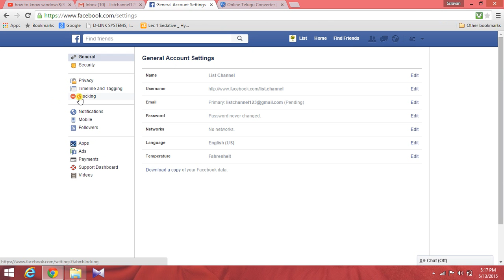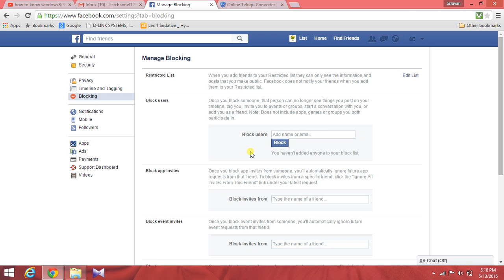how to unblock some one on fb in telugu by list channel